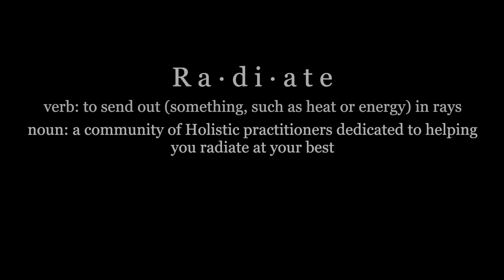Radiate Fascination with Marie D. Jones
Marie D. Jones is the best-selling author of over 20 non-fiction books on disaster preparedness, the paranormal, ancient knowledge, unknown mysteries, UFOs and alien technology, surveillance and technology, conspiracy theories, metaphysics, spirituality, and cutting-edge science, including “PSIence,” “Destiny VS. Choice,” ” “The Déjà vu Enigma,” “11:11 – The Time Prompt Phenomenon,” “Mind Wars,” and “The Power of Archetypes.”  She wrote “Supervolcano: The Catastrophic Event that Changed the Course of Human History” with her father, geophysicist Dr. John Savino. Her newest releases include “The Disaster Survival Guide: How to Prepare for and Survive Floods, Fires, Earthquakes, and More,” “Celebrity Ghosts and Notorious Hauntings,” “Earth Magic,” and “New Witchcraft,” with upcoming releases including “The Toxin Conspiracies: The Systematic Poisoning of Our Food, Water, Air, and Bodies,” “The Natural Health Guide,” “Ancient Technologies and Suppressed Sciences,” and “The Freemasons.”    She is also a novelist, with a middle grade novel series, “EKHO- Evil Kid Hunting Organization” written with her son, Max; and a modern fantasy novel, “Black Wolf, White Swan,” which has been optioned for film and an adult horror novel, “13” coming in early 2021 from Vesuvian Books.

She is also the creator of the new line of fun and funky journals called, “Attitudenals: Journals With Attitude.”

She has appeared on the History Channel’s “Nostradamus Effect” and “Ancient Aliens” television series. A former radio show host herself, she has been interviewed on over 2,000 radio shows and podcasts worldwide, including Coast to Coast AM, NPR, The Shirley MacLaine Show, and Midnight in the Desert, and in dozens of print and online publications. She has lectured at events across the country on a variety of subjects.

She is also an optioned screenwriter with projects in various stages of development with Bright Frontier Films/881 Productions, including a sci fi/adventure, “Project Aurora” in pre-production. She is venturing into producing with her own company, “Where’s Lucy? Productions,” and is currently developing the Maybelline cosmetics family empire story for television based on the book she co-wrote with heiress Sharrie Williams. She is also an indie filmmaker with a short film, “Kings Boulevard” which she wrote and executive produced for RockChalk Pictures hitting film festivals; a short film based on the Stephen King short story “Graduation Afternoon” in pre-production; and a number of projects for 2020 and beyond in development, including a science fiction feature film.

She is a fully trained disaster responder with CERT/Homeland Security and is now teaching classes on emergency and disaster preparedness. Her training includes everything from disaster assessment to active shooter and terrorism response, first aid and triage, urban and rural search and rescue, and trauma psychology. She is also a trained Red Cross shelter worker, and a licensed amateur radio operator.

Her second passion after writing is horse racing, a sport she has been enamored with since childhood when she wanted to be a jockey. Instead, she is venturing into partnership waters and owns shares in three racehorses, with more to come. One day she hopes to own and breed her own race horses.

Marie lives in San Marcos, California and is the proud mom of one amazing son, Max.